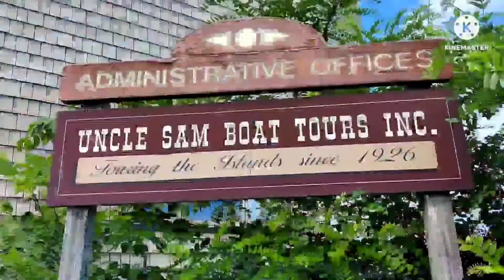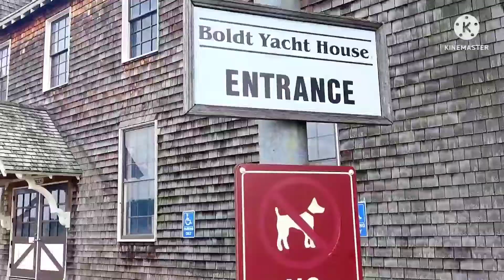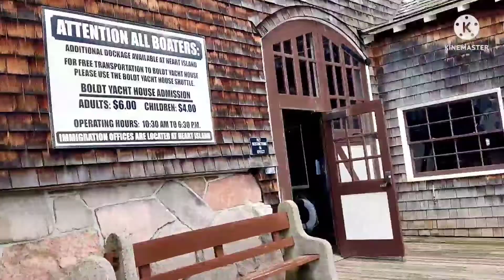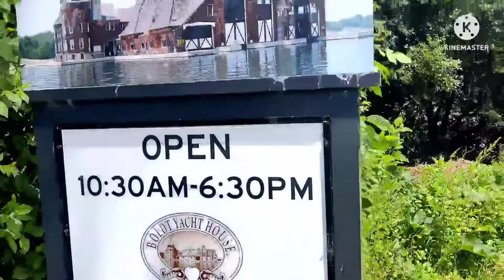# আমেরিকা কি দ্বীপের দেশ? 1000 Islands e berate gelam